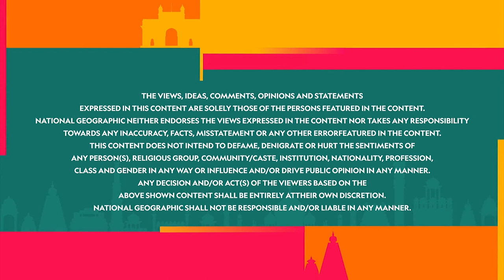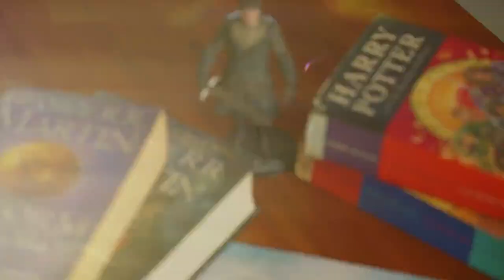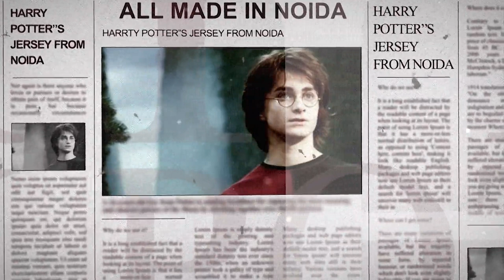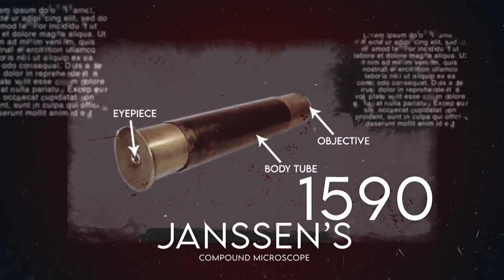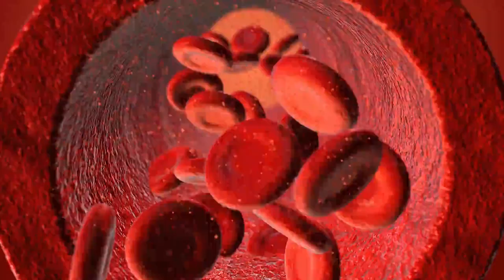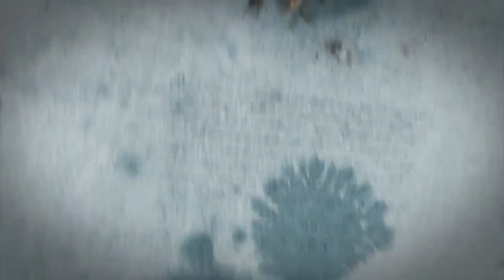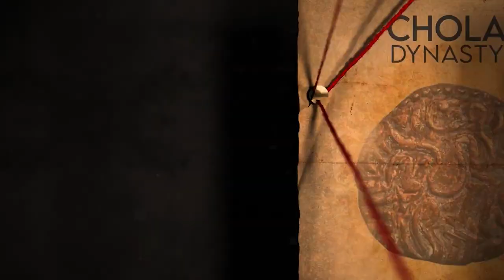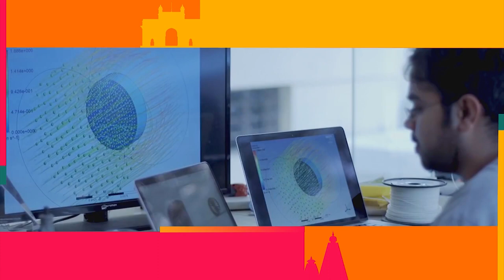It Happens Only in India S1 Ep4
a young youthful poet.
ishq bhi ek bimari hai...
have a good thought for the problems . guest and series lecture are also at this channel.
kabi sammilani hindi
also offer a variety of subject which has not been addressed  so far.
on social cause and problems of life.
also there we invite guest poets from time to time to analyze and nurture there art.
and get connected to the world and audience.
Abhishek singh urf kavibanaras is basically an engineer in mechanical engineering stream as a professional he have work in number of domain from college, school ,firm,shops,company both national and international.
he not only work with different organisation in different field he also work in different domains ranging from dispatch, store, quality assuarnce,supply chain,as production management and top leadership role.
have participated in many of the social and political cause and issue.
have performed on both national and international platform via social networking media for hindi poetry.
his love and passion for art is fantastic and specially looking and connecting with young youth to address them.
for all such related video from comfort in life and spine care ,motivation, buisness coaching ,job hunting.
buisness ideas frame work.
please stay tune on his channel so not only you learn you also enjoy the process.
the subject of writing varies from large subject like love, first love, suhagraat, corona, covid19, vaccine .
death ,mother father, divorce, marriage, shaddi etc.
he also prominently speak against social cause like women empowerments, skill India ,Hindi divas, on life of Vivekananda, Subhas Chandra Bose, Atal Bihari Vajpayee and lot more.
he also written his poem on Kashmir, kargil, nuclear bomb blast, independence, self realisation, halala, shariyat, Quran, Geeta, Veda. ram and many more.
he has been awarded several times and recognized for his work from different organizations.
he still doing for bringing change to society he neither charge anything for his such service.
he is actively present on Facebook ,Instagram, watsup, for reaching him on Facebook i am sharing the link.

he have recently written on Holi , 26th January,  and other festivals.
so please enjoy watching. hope you love it.
he also written poem on caste system .
in Hinduism it is one of the biggest curse over which he have done a stroke.

he is always try to connect with the heart of India.
and put his views unbiased and discover the original truth.
he is basically from Banaras (Varanasi) studied in Kolkata and Durgapur motivational hindi new year
mere tat tum chale gaye